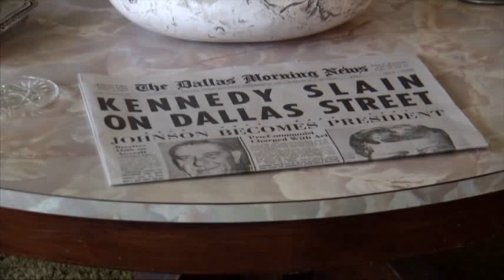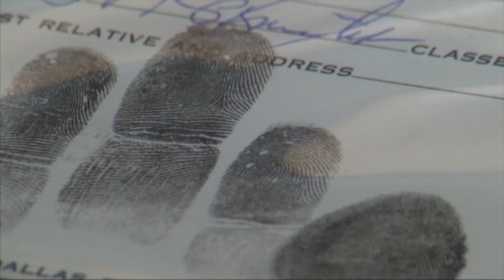Conspiracy Theories Continue 50 Years Later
The theory of multiple assassins in Dallas on November 22nd continues fifty years later.  At the heart of history, Dealey Plaza hosts several conspiracy theorists. (Nov. 19)